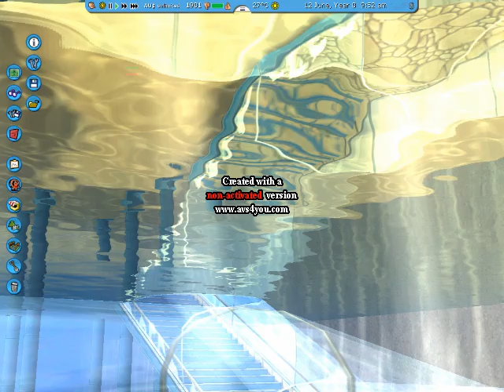RCT3:Water Wild Part 3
Sorry for such a long video but there will be thousands of parts if I made them short. I accidently left out a ride called "slingshot" which is a launched freefall ride. part 4 will feature two rollercoasters, a pounding surf ride, a metorite ride and Slingshot